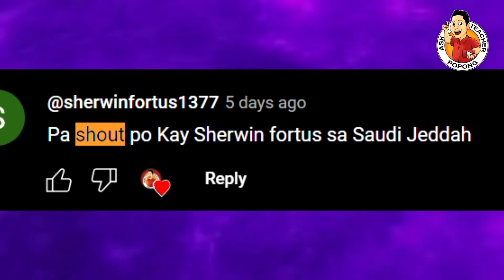NAKU PO ! SumaIpok Sa TULAY yung BARKO ng RUSSIA !